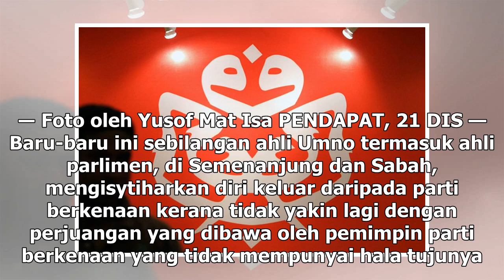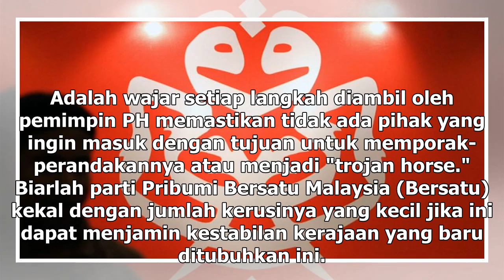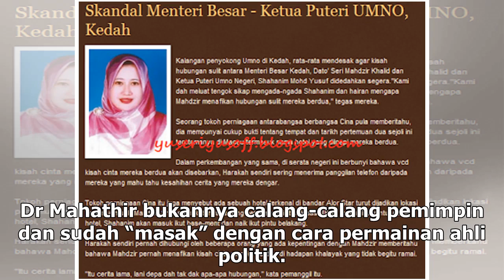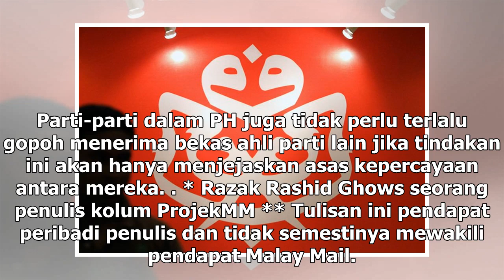Elak 'trojan horse,' PH tidak perlu gopoh terima bekas wakil Umno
PH harus menentukan kemasukan bekas pemimpin dan ahli Umno tidak merosakkan ‘susu sebelanga’. ― Foto oleh Yusof Mat Isa PENDAPAT, 21 DIS — Baru-baru ini sebilangan ahli Umno termasuk ahli parlimen, di Semenanjung dan Sabah, mengisytiharkan diri keluar daripada parti berkenaan kerana tidak yakin lagi...